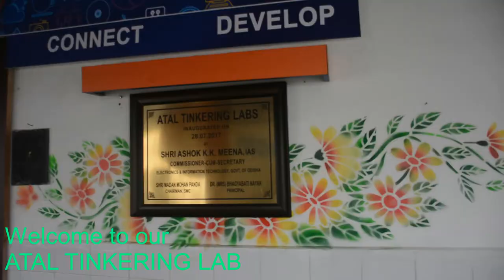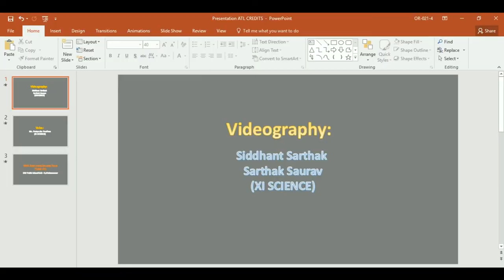Atal Tinkering Marathon Video DAV Unit 8 BBSR